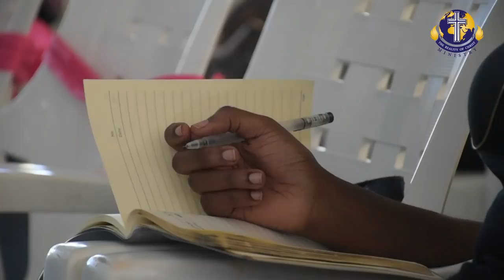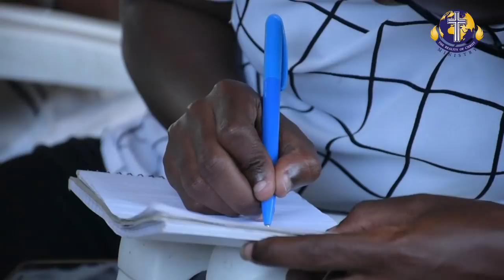NAMNA YA KUFANYA KAZI NA ROHO MTAKATIFU PART 1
Mtumishi wa MUNGU Sunbella Kyando anakukaribisha ujifunze somo hili la namna ya kufanya kazi na Roho Mtakatifu, Ili uishi kwa kutambua karama zitokanazo na Roho mtakatifu kama msaidizi kwenye kila kitu tunacho kifanya. Mungu akubariki